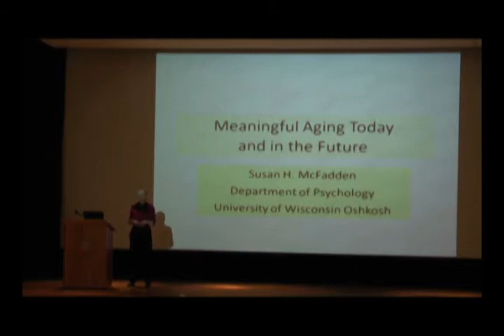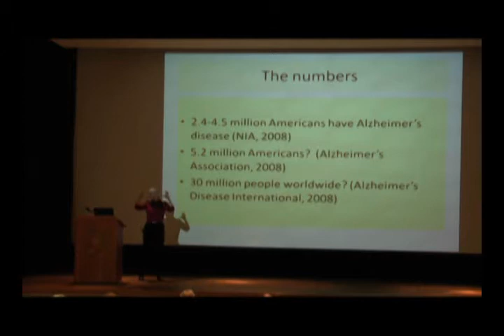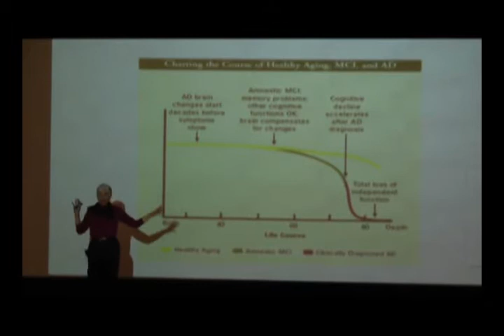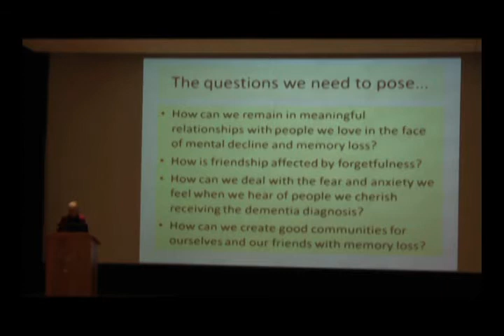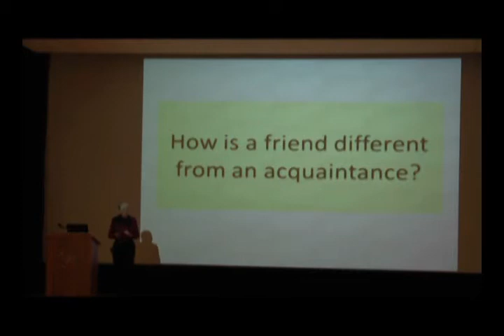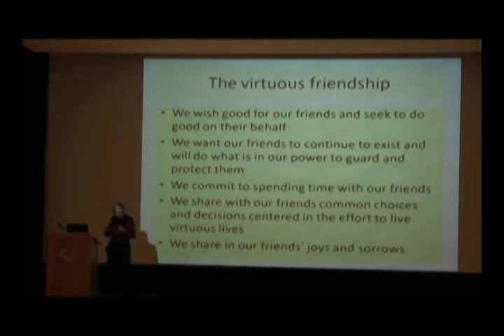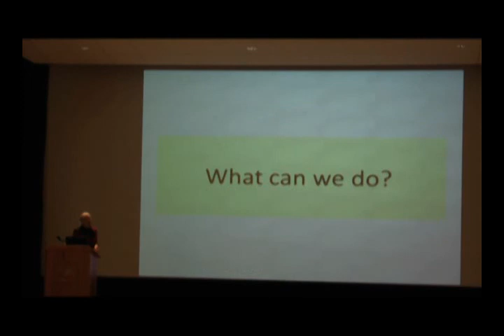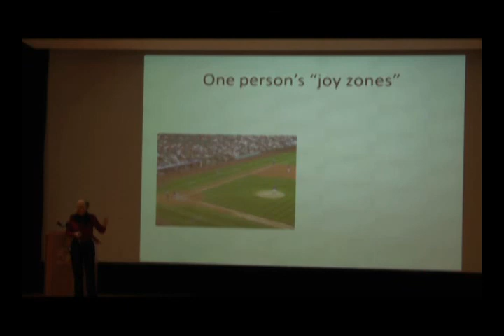Meaningful Aging Today and in the Future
Susan McFadden gave a presentation on aging on March 23, 2010. McFadden is a professor of psychology at the University of Wisconsin-Oshkosh. She has coauthored or co-editied 9 books on the role of religiousity and spirituality in the lives of aging adults.